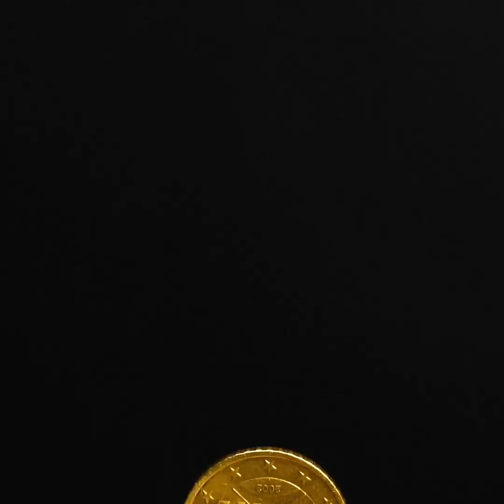Сlever Hacks When That Special Day Come || Wedding Hacks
00:00 - Wedding hacks
02:58 - Wedding transformation
09:58 - DIY diamond ring from coin